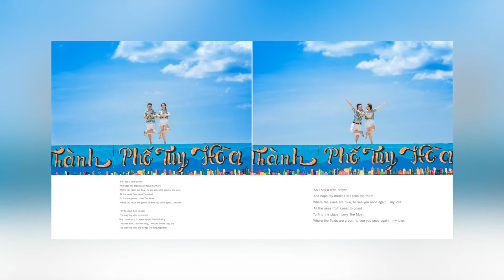Áo Cưới SaLem Tuy Hoà : Cho thuê váy cưới rẻ đẹp tại Phú Yên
Áo cưới Phú Yên - Salem, chuyên chụp hình cưới ngoại cảnh tại Phú Yên, chuyên cho thuê đồ cưới, trang điểm và các dịch vụ trọn gói trong ngày cưới. Hãy đến với Salem Studio để được phục vụ tốt nhất
Địa chỉ: 145 Nguyễn Huệ, Tuy Hòa, Phú Yên